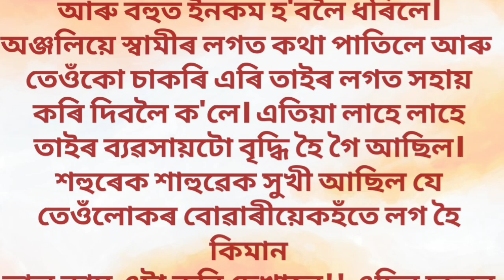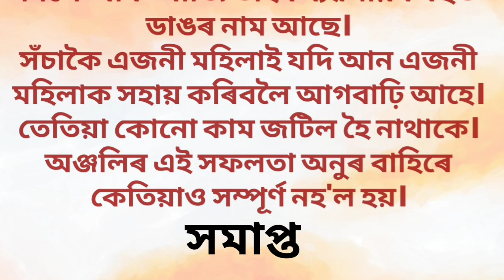জা-জুৱালী I Assamese heart touching motivational storyI Assamese sad love story 2023